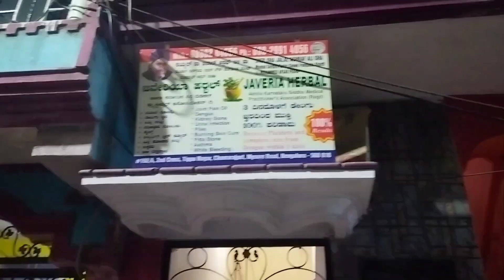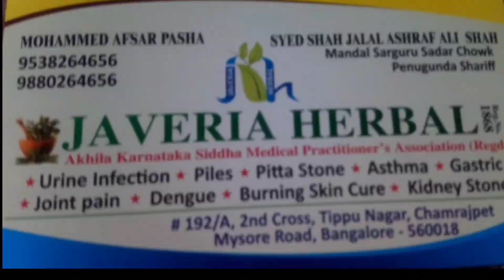// Javeria herbal Shah Jalal Ashraf Alisha important message // 2023 // 9880264656 dengu ki dava